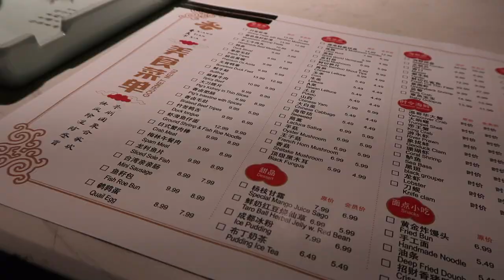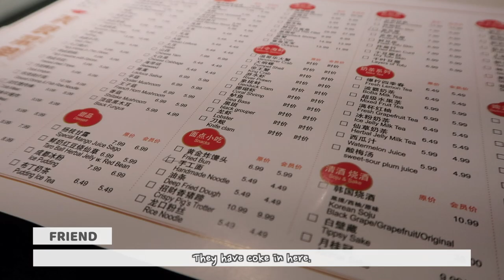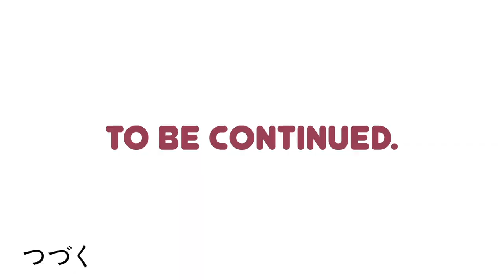NYC HIDDEN CHINESE HOTPOT RESTAURANT Spice World香天下 in Chinatown | Asian Food | Cute Vlog | POV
🌍LOCATION
✨香天下 Spice World

👇👇👇 HURRY Up! YOU ARE RUNNING LATE!!! Follow follow~~